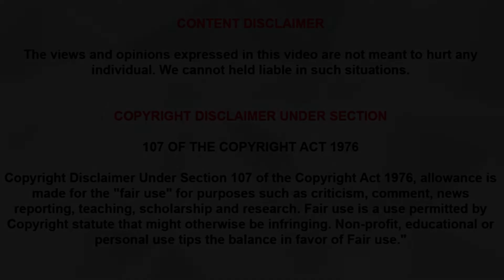Sye Raa Teaser (Tamil) - Review | Chiranjeevi, Vijay Sethupathi | Surender Reddy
Sye Raa Teaser (Tamil) - Review | Chiranjeevi, Vijay Sethupathi | Surender Reddy | SyeRaaTeaser | TwinTalkTamil | movie corner

Note:
Hereby I have used Some SyeRaaTeaser based Pictures And Videos . It’s not my own making. We Will respond immediately.